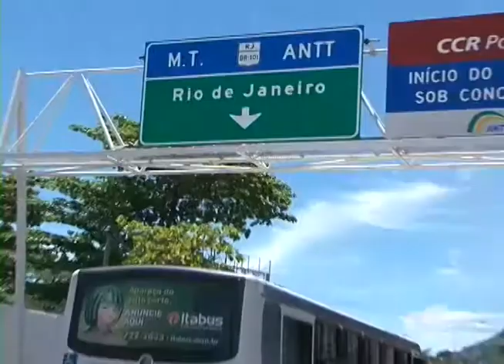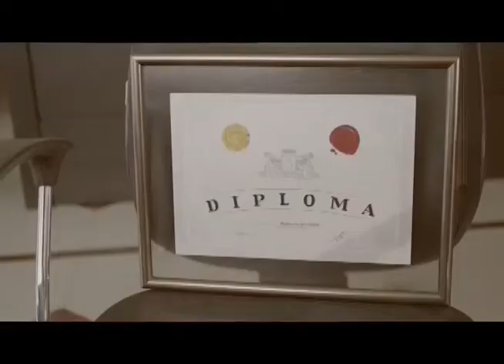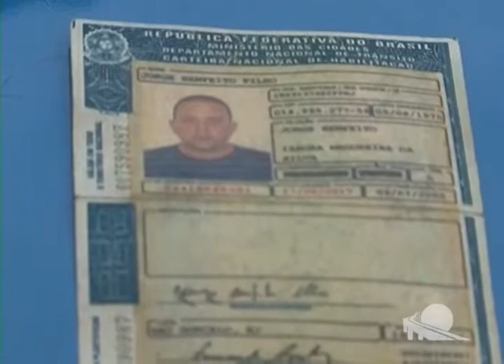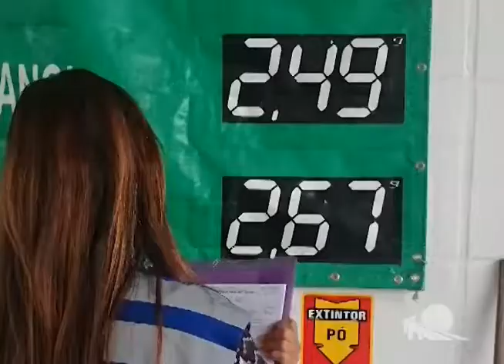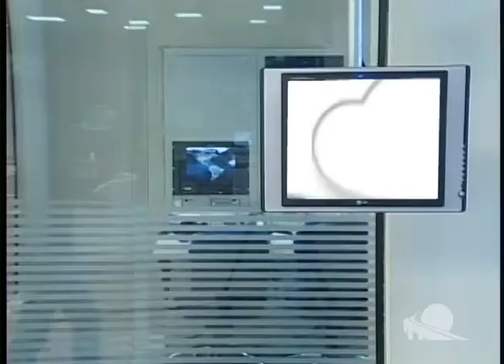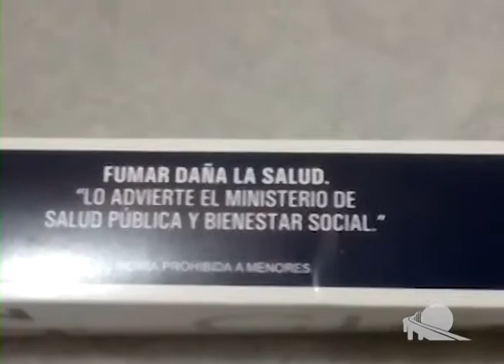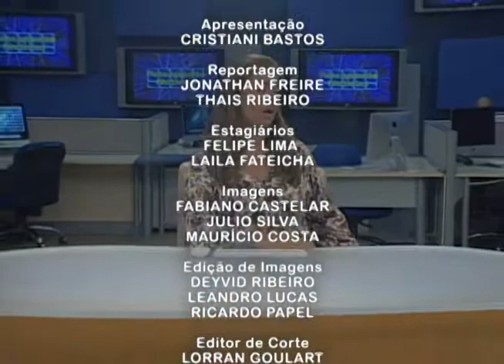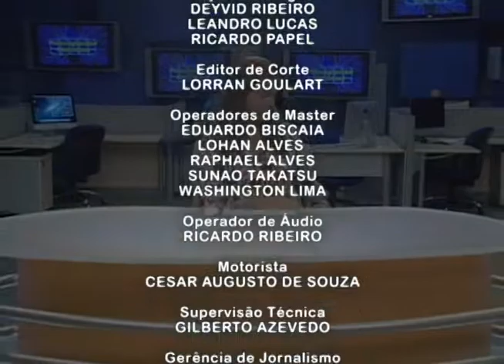TV Passaponte - Passaponte Notícias - 18/03/2015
- Nova concessionária ganha licitação para operar a Ponte Rio-Niterói
-Rio Poupa tempo fora do ar
- Protesto MTST
-Motociclista morre no Barro Vermelho
- Preso na 73DP
- Operação Nittrans na Ilha da Conceição
- PROCON autua postos de gasolinas
-Circuito ecológico de Maricá
- contrabando da prejuízo de bilhões ao país